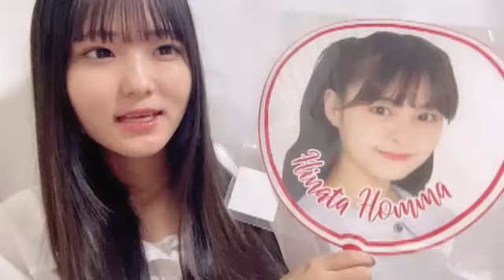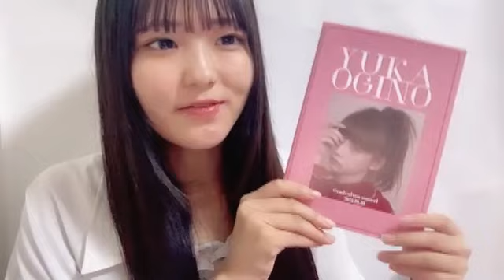2023年05月26日 21時02分34秒 南川 遥香（NGT48）